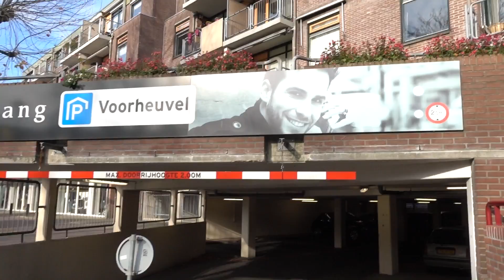1 EURO GEVONDEN! - ENZOKNOL VLOG #831